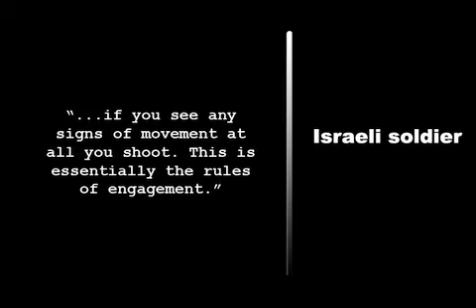Israel: Shoot First, Ask Questions Later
A high-ranking officer in the Israeli military has acknowledged for the first time that the Israeli army went beyond its previous rules of engagement on the protection of civilian lives during last year's war in Gaza.